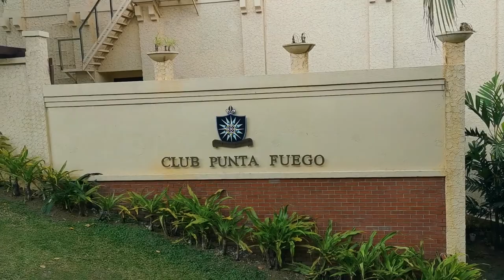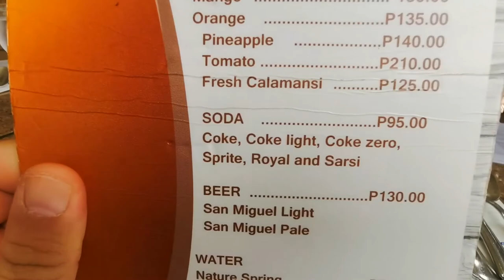CLUB PUNTA FUEGO - PICNIC AND SWIM! (NASUGBU, BATANGAS)